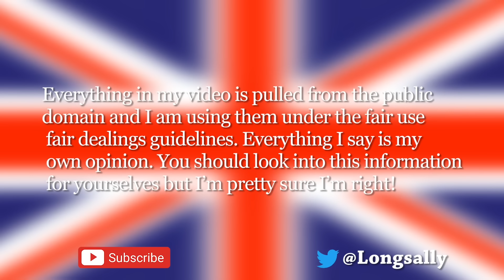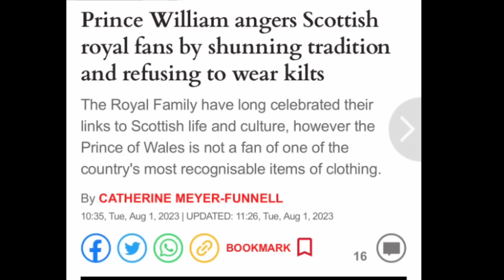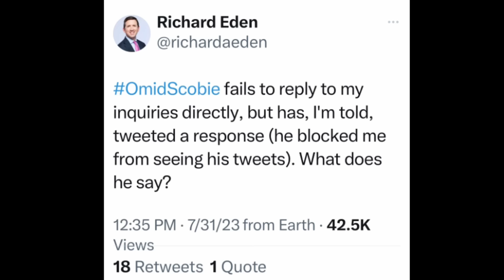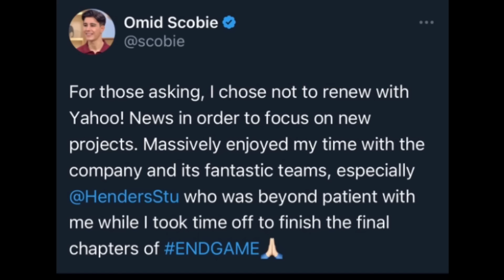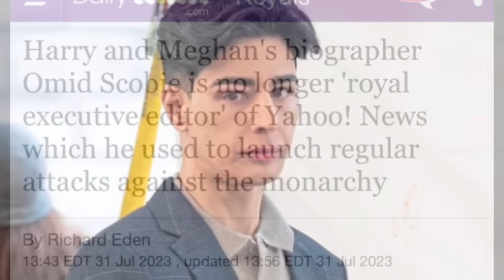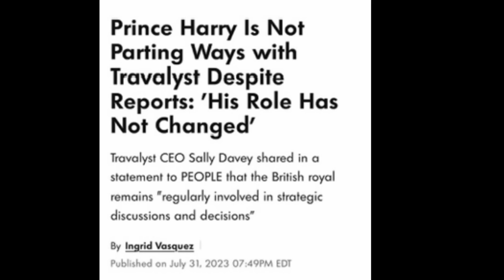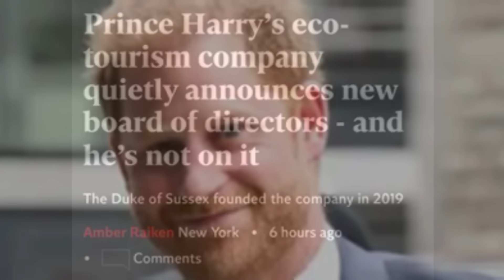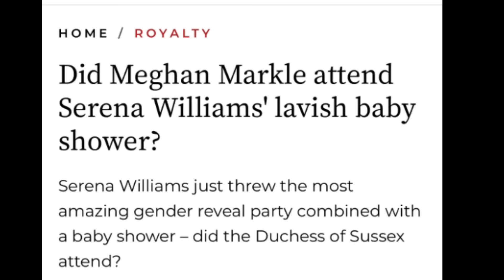A Baby Shower, A statement and the Face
Sue Smith
655 H Fairview Rd
PMB # 103